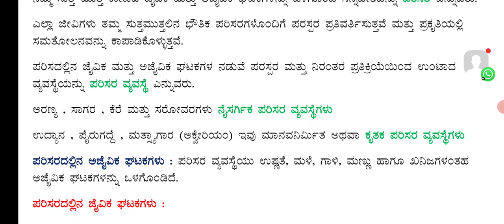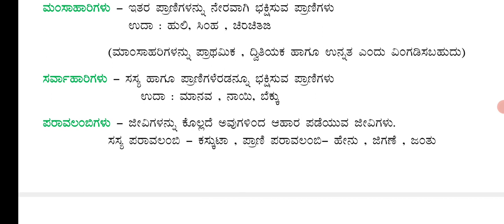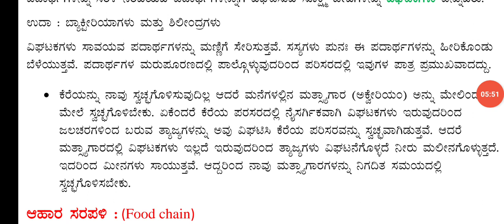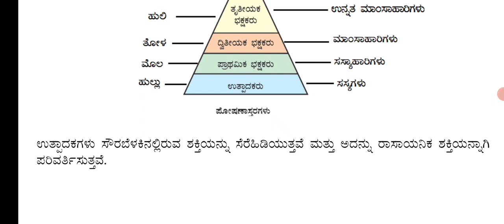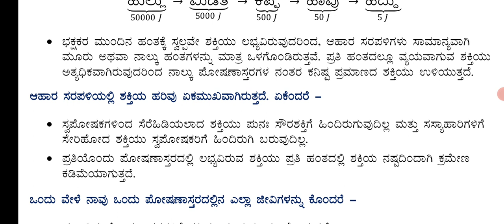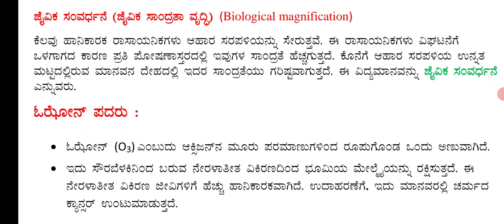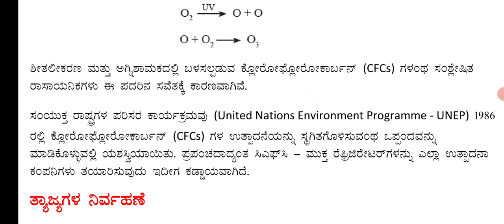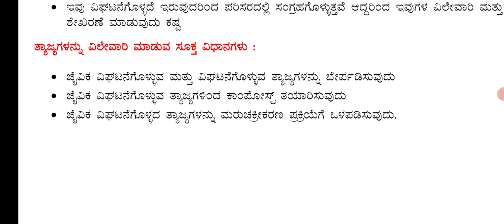SSLC Science ಅಧ್ಯಾಯ 13 ನಮ್ಮ ಪರಿಸರ ಸಂಪೂರ್ಣ ನೋಟ್ಸ್(ವಿವರಣೆಗಳೊಂದಿಗೆ@rakeshmagadum